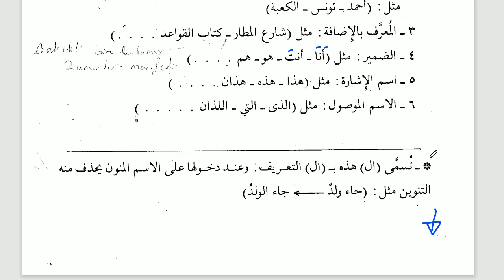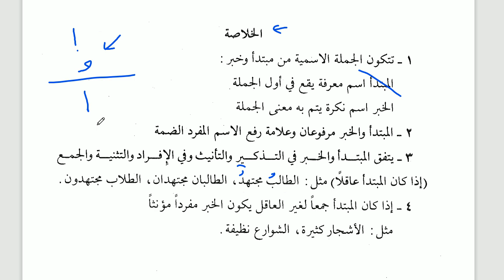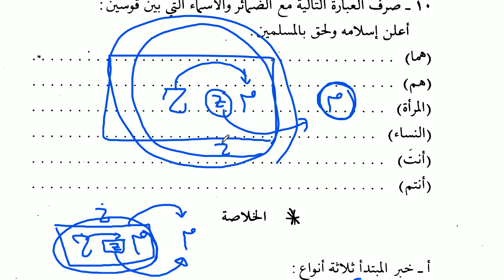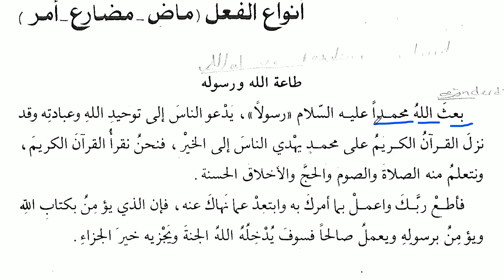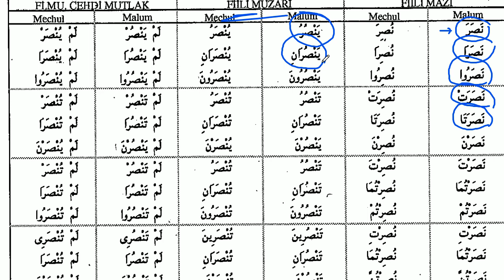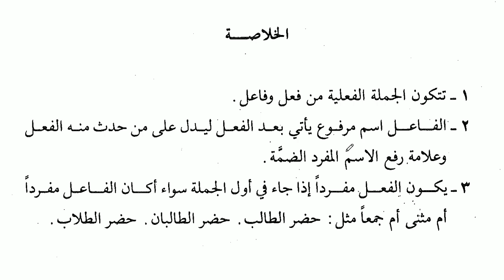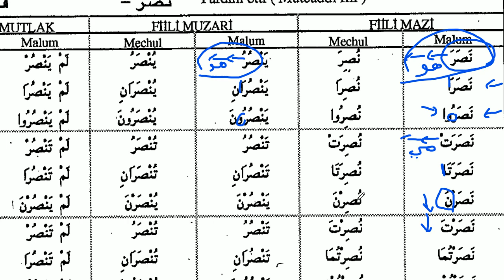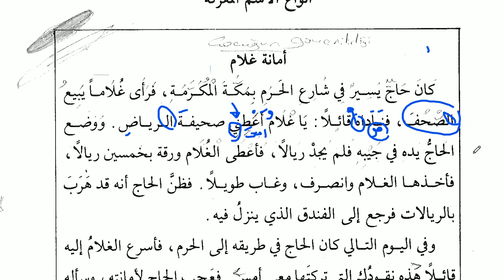Amasya - İlitam | Arapça 1 | Özet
İlk 5 üniteye özet bakış.

-- Her seviyede özel ders verilmektedir.